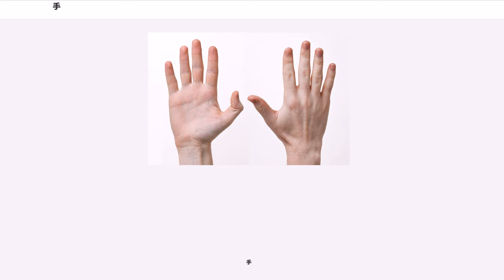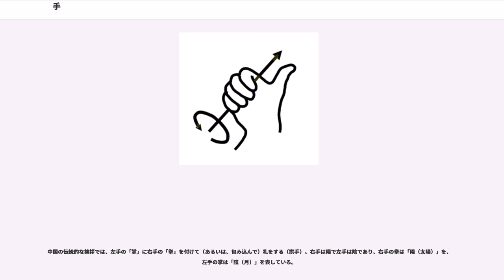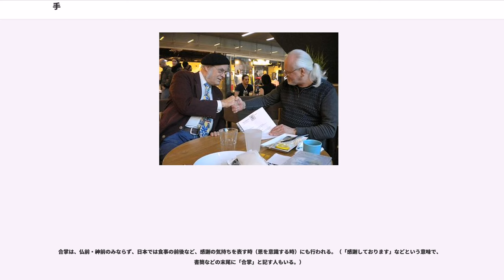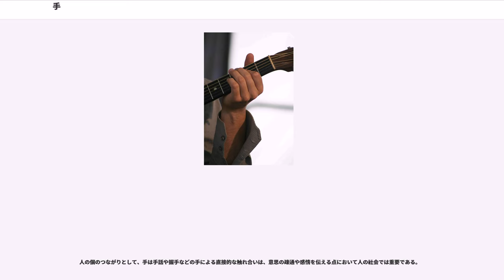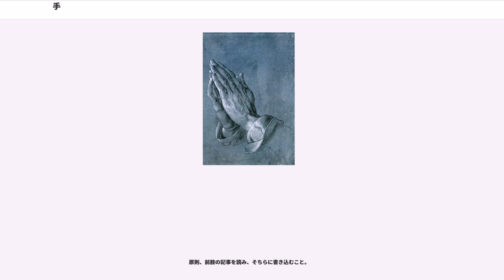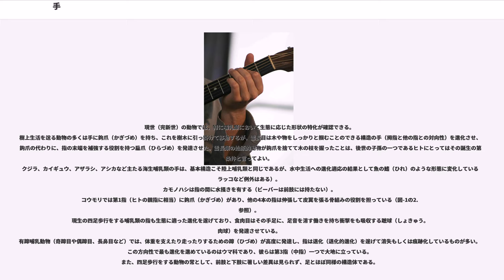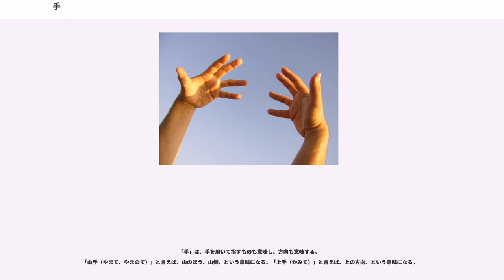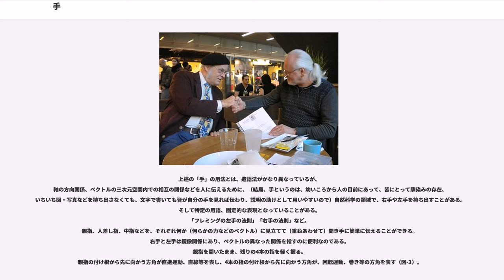手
手（て）

手（て）は、人体の左右の肩から出ている長い部分、あるいは手首から指先までの部分である。

日本語（大和言葉）の「て」はもともと肩から出ている長い部分全体を指していたわけである。
ただし、左右の肩から出ている長い部分に関しては現代では腕という表現があり、そちらを用いて呼び分けることが増えているので、また「腕」の別記事も立てられているのでそちらで解説することにし、
この記事では「手首から指先までの部分」（あえて言えば "狭義の「手」"　とでも言える部分）について解説する。

なお漢字の「手」も、手首あたりから指先あたりの形を表した象形文字が変化したものだと漢字辞典などでは解説されている。
英語ではこの部分を「 ハンド」と言う。

右手と左手、一対ある。 →右手と左手

手は、5本の指、平（＝手の平）、甲（＝「手の甲」）からなる、などとされる。

日常的には人間以外の動物の器官を「手」と呼ぶことがあるが、それはあくまで俗用である。

人間（ヒト）の手と他の生物の器官を混線させないようにする都合上、まずまとめてヒトの手について解説することにし解剖学的、生理学的、文化的観点から解説し、その後　ヒト以外の動物の器官についても、一応 若干は触れるが、前肢に関する正式の生物学的な記事は別に立ててられているので、この記事ではなく、「前肢」の記事を参照し、またそこに記述すること。

手の骨は、手根骨（近位の橈側から尺側へ舟状骨、月状骨、三角骨、豆状骨の 4個と、遠位の橈側から尺側へ大菱形骨、小菱形骨、有頭骨、有鈎骨の 4個）と中手骨 5本に加え、基節骨・中節骨・末節骨が第二指（人差し指）から第五指（小指）に各 3本ある。
第一指（親指）には中節骨は無く基節骨と末節骨で構成されている。これら 27本の骨を合わせて手を構成している。

指の名については「指」のページの一項「指の名称」を参照のこと。

それぞれの指の先端には爪があり、それを取り巻く部分の皮膚（触球）は感覚が鋭敏であり細かい作業などがこなせる。
爪に続く手の甲（手背）側の皮膚は、掌側と異なりゆとりがあり、つまむことができる。これは屈曲の目的を果たすために必要なことである。

掌、および、掌側の指の皮膚は身体の他の部位と異なり、皮脂腺が無く指紋・掌紋がある。また、メラニン色素が少ないため、人種を問わず他の部位より白く見えることになる。指の節や、掌には深浅さまざまな溝（運動ひだ）が走っている。
指紋・掌紋はヒトに特有のものではなく、霊長類に広く見られるものである。これには、掌の発汗作用と同様に、木から落ちないための滑り止めの働き、霊長類の樹上生活における適応進化の結果であったとの説がある。

手の親指を伸ばして反らした時、親指の付け根に出来る三角形の窪みを「解剖学的嗅ぎタバコ窩」、「解剖学的嗅ぎ煙草入れ」、「スナッフボックス」、あるいは、単に「タバコ窩（-か）」という。

日本の経済産業省が人間生活工学研究センター（HQL）に委託し、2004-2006年に行った人体寸法の調査（6700人を対象）では、若年層ほど男女とも「手が華奢（きゃしゃ）」な傾向がある、とのデータが得られた。同センターは2010年にも、9項目（手長、手幅1（斜め）、手掌長、第二指長、第二指近位関節幅、第二指遠位関節幅、手首囲、手囲、握りこぶし囲）の調査を実施している。

人には、基本的には、一対の手、つまり右手と左手がある。

日本語では、古風には、右手を「馬手（めて）」、左手を「弓手（ゆんで）」と言う。ここには武士の記憶が織り込まれている。鎌倉時代から続くならわしで、（「武士は三つ物」といわれるように）武士には馬を駆りつつ弓を引くこと、「騎乗での弓術」が必須で、それを行う時は、右手に馬の手綱を持ち、左手に弓を持ったので、それぞれ「馬手（めて）」「弓手（ゆんで）」と言うようになったとされる。

右手と左手は（形としては）鏡像関係にある。面対称である。

ただし、一般に、各人、右手を使うほうが得意とする人と、左手を使うほうが得意とする人がいる。両手のうちで、動かしやすかったり、思い通りに器用に動かせたり、より力がいれられるほうの手を利き手という。右手のほうが器用な人を右利きと言い、左手のほうが器用な人を左利きと言う。

右手と左手は（形状はほぼ対称だとしても）機能としては、非対象になっていることが多いのである。

人類全般では、右利きの比率のほうが高い。
欧米人でも右利きのほうが多い。ただし、欧米...